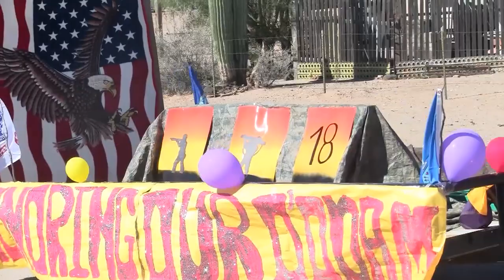Hikiwan District Day Parade 2016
10 year since the last celebration. Parade to honor O'odham Veterans.